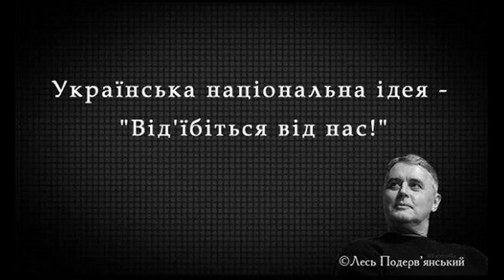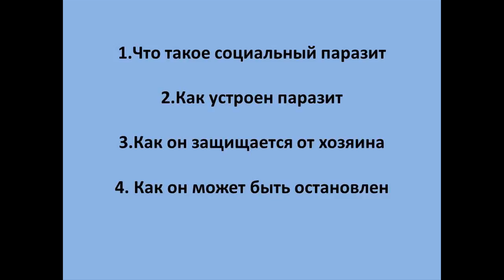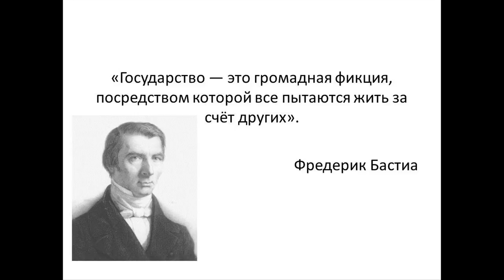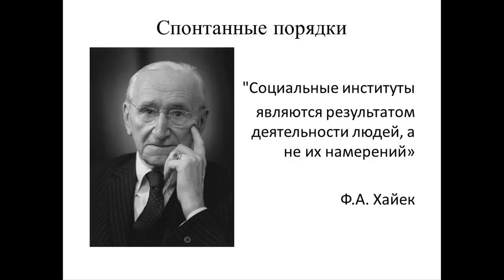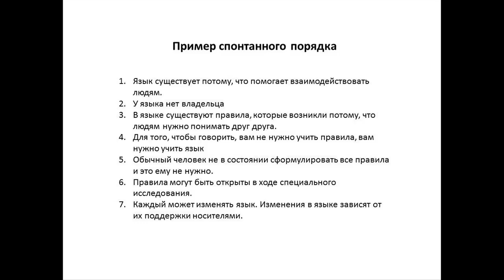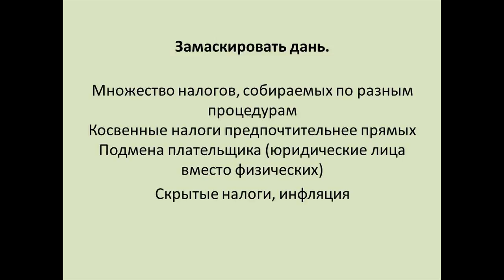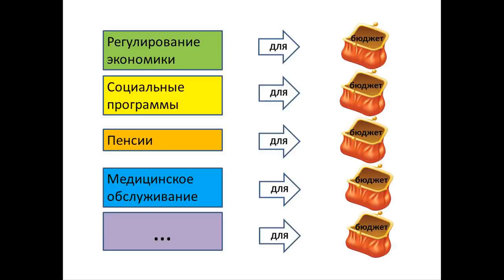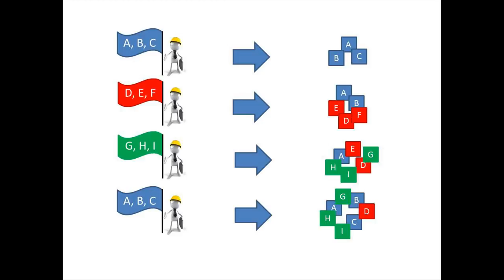"План Б" против "Плана А", часть 1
Ответ на сакраментальный вопрос "как перейти к либертарианству". Для начала, определяемся, с чем же мы имеем дело. Концепция государства, как рынков, не управляемых из одного центра. Почему невозможны реформы, почему политические методы никогда не дадут результата, в чем отличие Плана А от Плана Б.